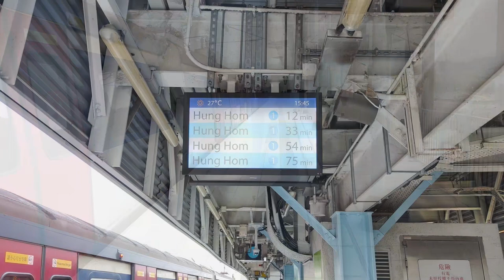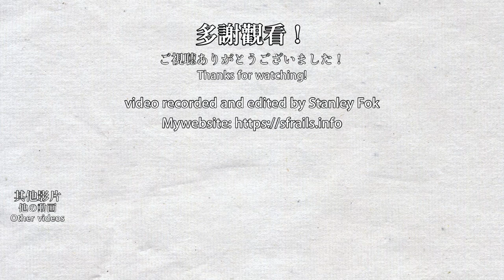🚆 Taking the MLR from Lo Wu Station one month before it was gone! MTR East Rail Line in 2022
This video was filmed on 2022/04/14, with additional clips from 2022/01/15.
After 3 years of closure of the Lo Wu border, Lo Wu Station resumed its border station functionality on 2023/02/06 and everyone with appropriate identification wanting to cross the border can use this station. During the COVID-19 pandemic, the station will only be open to the public during Ching Ming or Chung Yeung Festival for tomb sweeping, or if you have a permit to use the station. On the day of filming, it was the fake farewell day for the MLR because of the rumours online and someone leaked the timetable of the "farewell" trip. That's the reason why I and some other people go to Lo Wu to take photos and videos.

By the way, Lo Wu Station is in the Frontier Closed Area. People who are not crossing the border should not stay at Lo Wu for too long. Passengers taking the train arriving at Lo Wu should pass the border asap. Passengers entering the gate of Lo Wu Station should also board the train asap before the door closes since the passageway from the concourse to the platform will be shut off before the train departs.

羅湖邊境因為新冠疫情關閉3年後終於在2023年2月6日開放，而羅湖站也重新開放給過境人士使用。在新冠疫情期間，羅湖站只在清明或重陽月份開放及掃墓人士，以及持有禁區紙的人士。拍攝當日是MLR的假退役日，因為當時網上謠傳當日是退役日，而且有人泄露「退役行程」的時間表，所以我以及在場數人才會特地前往羅湖拍攝照片及影片。順帶一提，因為羅湖站是邊境禁區，非過境人士長期逗留羅湖站是犯法的，乘坐列車前往羅湖應儘快過境，而在羅湖上車的乘客也應該在列車開出前就上車，因為大堂往月台的通道會在列車開出前會鎖上。

0:00 MLR-train at Lo Wu Station
2:29 Lo Wu to Sheung Shui
6:27 The intersection to Lo Wu
7:22 The intersection to Lok Ma Chau